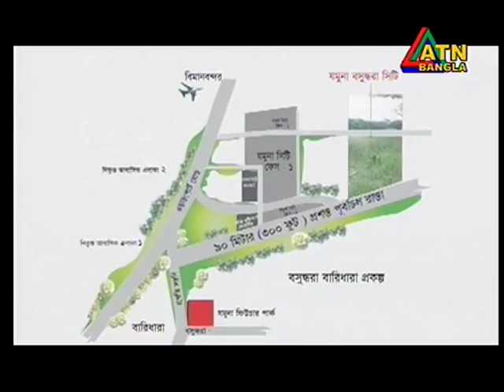ATN Bangla (India)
Indyjski kanał ATN Bangla z siedzibą w Bangladeshu. Odbiór w Polsce z satelity Apstar 2R 76.0*East (pasmo C) Wymagana antena od 160cm wzwyż.